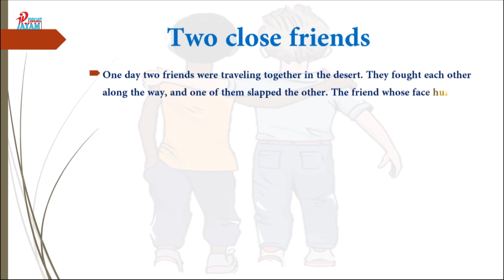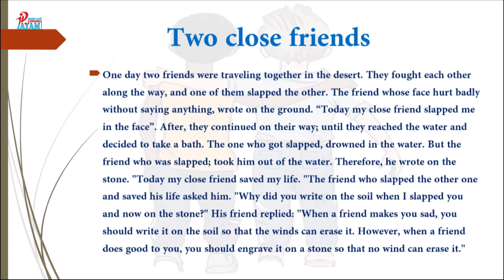Two Close Friends